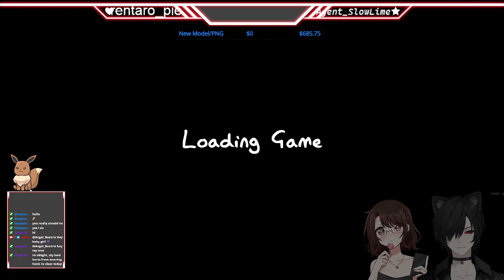18+ Returning to the spirit world w/ Soullesseyes22 | !commands